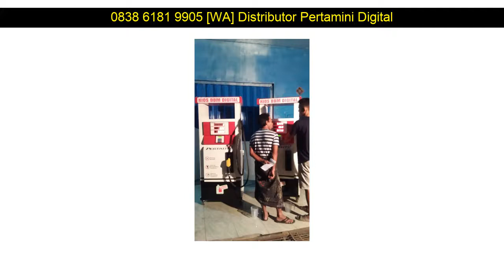WA 0838 6181 9905 Promo pertamini dilarang harga mesin pompa pertamini Pamekasan